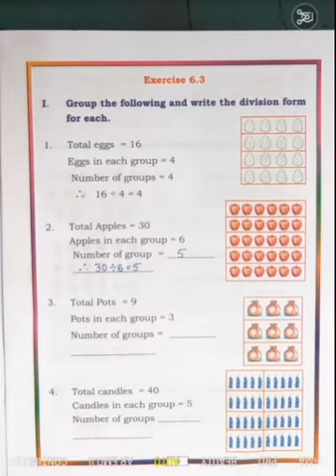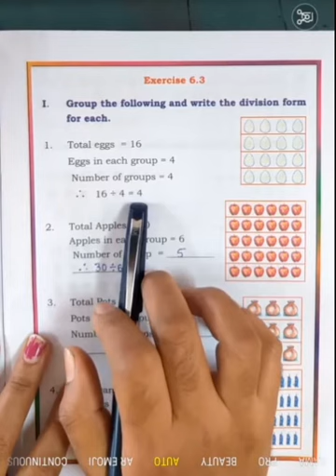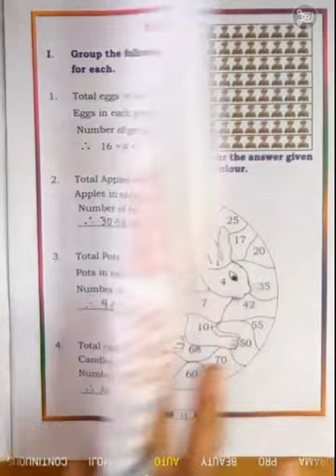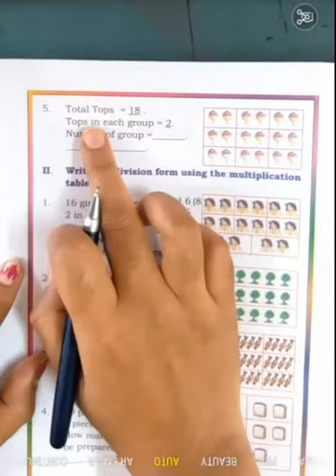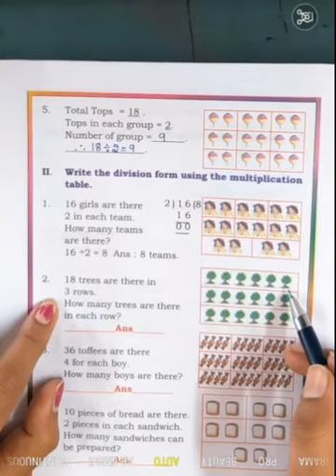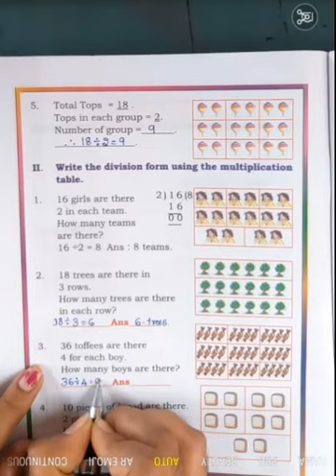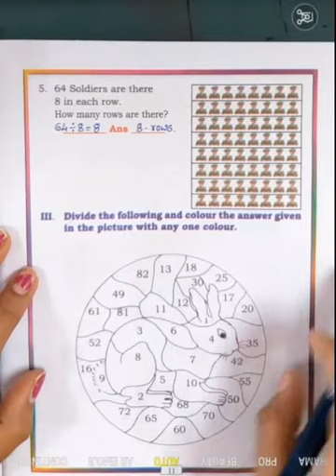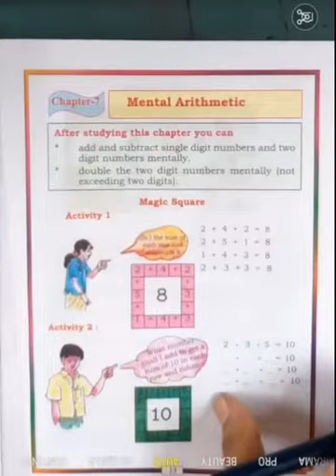3rd maths Division part 3 class by Vidya K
3rd maths Division part 3 class by Vidya K